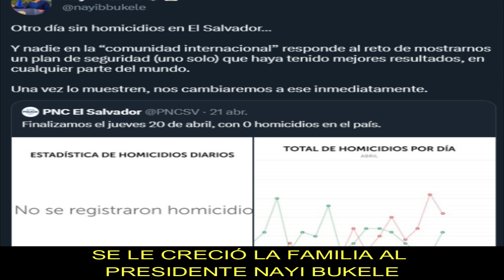⭕️ El Presidente NAyib Bukele Comparte con El Mundo ESta Importante Noticia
Se creció la familia: Nayib Bukele, presidente de El Salvador, y su esposa Gabriela, esperan a su segundo hijo.

Dejando a un lado sus punzantes comentarios, que frecuentemente lanza para los países de la región, Bukele informó que junto con su esposa, Gabriela, serán nuevamente padres en los próximos meses.